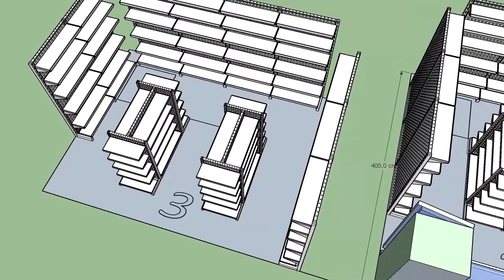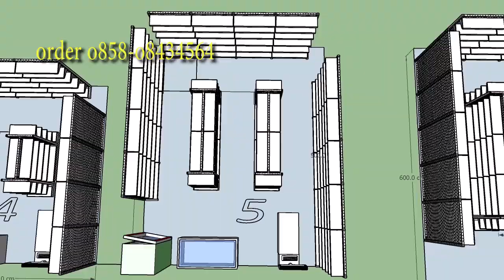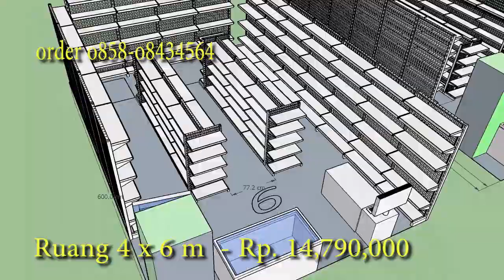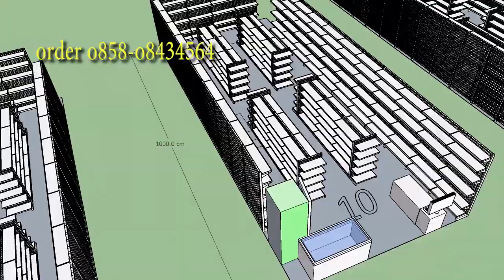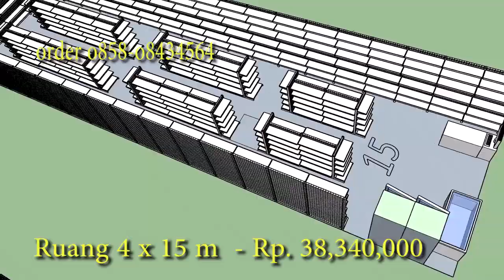Menghitung kebutuhan Rak Toko minimarket